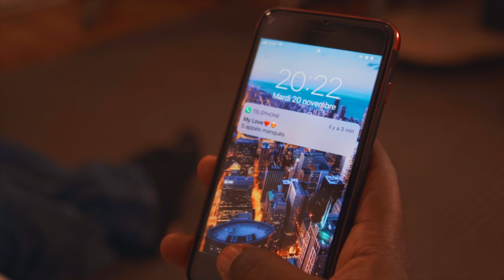PIPEN FT. MISTERTOUTE - M'BOUKE (VIDEO)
PIPEN FT. MISTERTOUTE - M'BOUKE